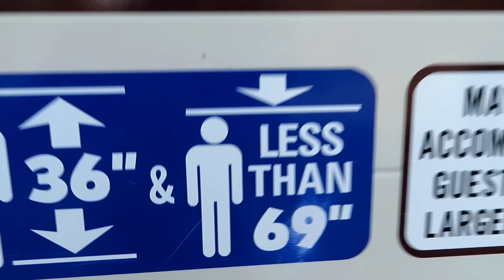Stealing Another ElToroRyan Coaster Idiot - 29 Credits at Knott's with Uncle Nate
Uncle Nate has jumped the ElToroRyan ship and joined Airtime Thrills for 1/3rd of 1/3rd of 1 percent of my earnings. This is our quest to get 29 credits at Knott's Berry Farm.